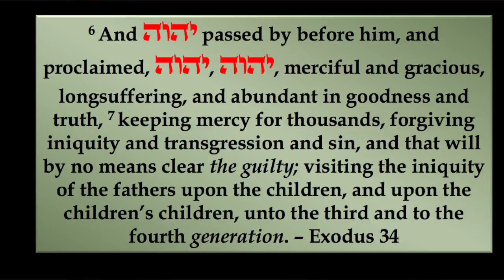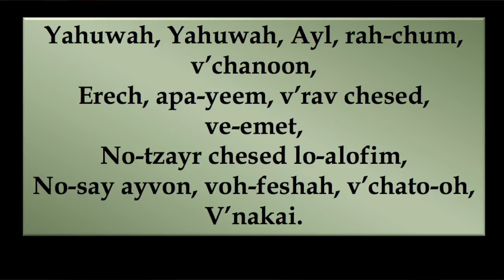DAYS of AWE: PRAYING Ex 34 in Hebrew! 13 Attributes of Divine Mercy Before Yom Kippur!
HOW TO PRAY & PREPARE ON EREV YOM KIPPUR
Have a prayerful, cleansing, repentant YOM KIPPUR!

These are the 10 Days of Awe preceding the Day of Atonement (Yom Kippur). In this TREASURE GUARDIANS teaching video, Dr. Schnoebelen shares the Scriptural Attributes of Abba Father's Heart from the Book of Exodus (Shemot in Hebrew) and reveals the power of proclaiming with your own voice Yahuwah's Declaration of Himself and His nature as recorded in Exodus 34, both in English and Hebrew.

GEAR UP! Learn the transformative power of speaking forth the Scriptural Words of Yahuwah Himself into your soul - ESPECIALLY important during this season of REPENTANCE.

With One Accord Ministries is a non-profit ministry dedicated to proclaiming the Good News of Yahushua Messiah through the ENTIRE Word of Yahuwah. Thank you for your prayers & prayerful gifts to this ministry - and for standing with us in these End Times!